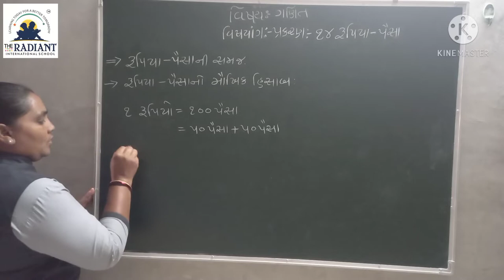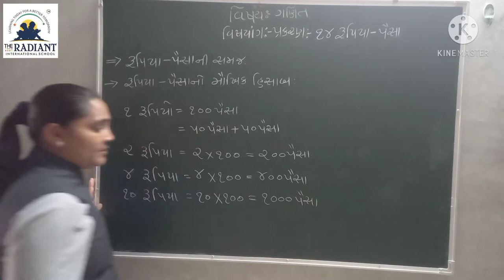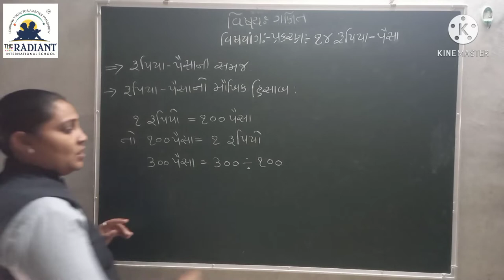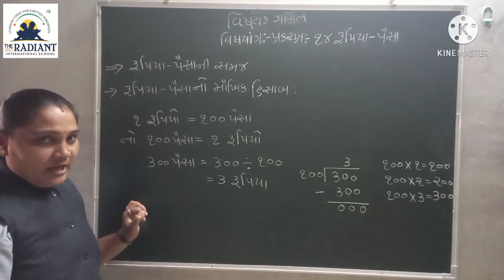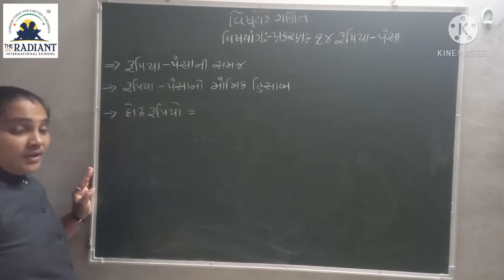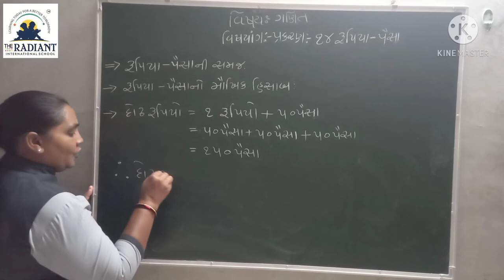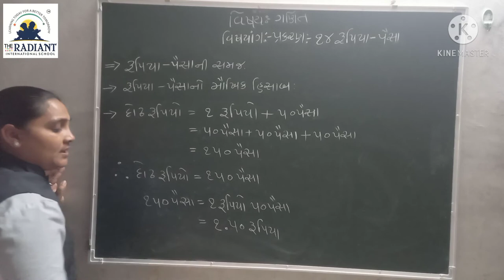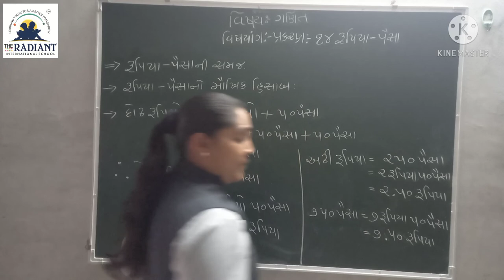Guj Med Std 3 Sub Maths Ch 14 Part 1 2 1080p